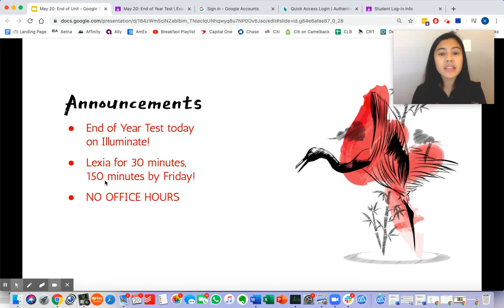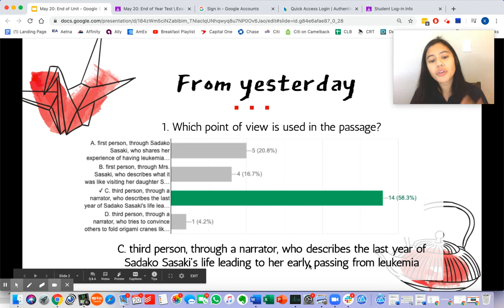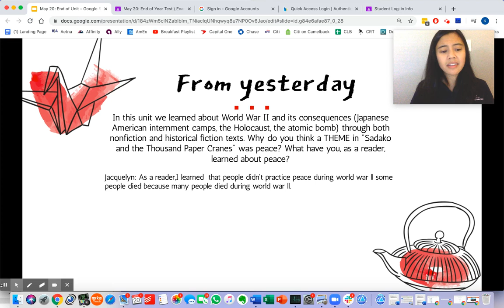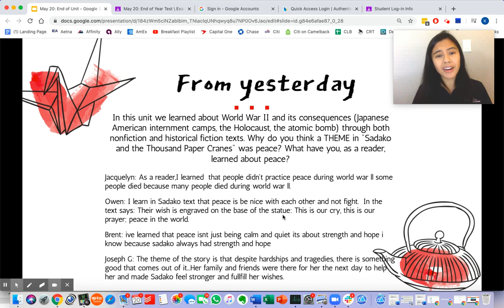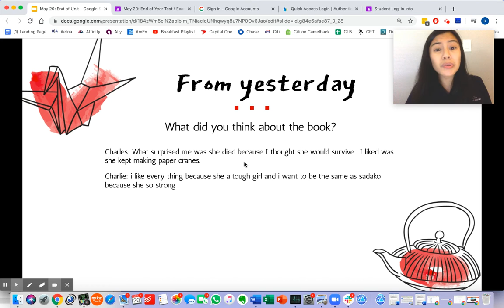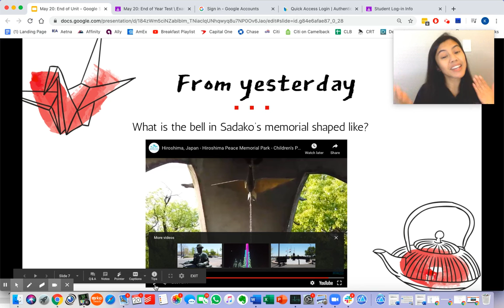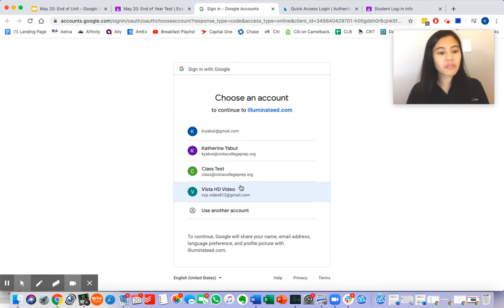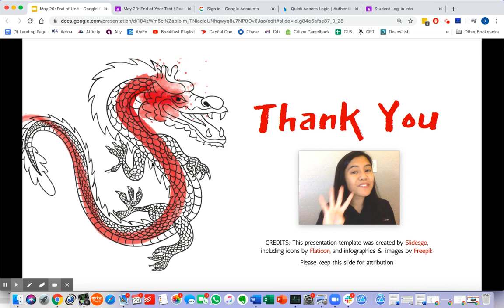Grade 3 | ELA | Ms. Yabut (May 20, 2020)